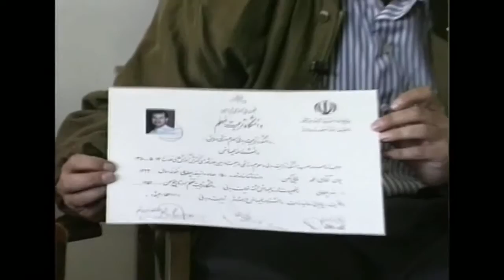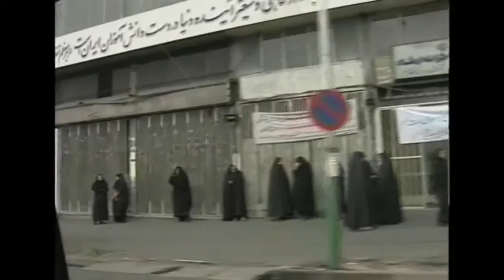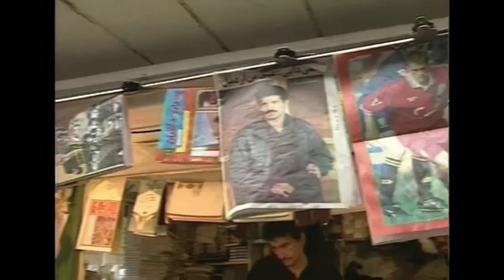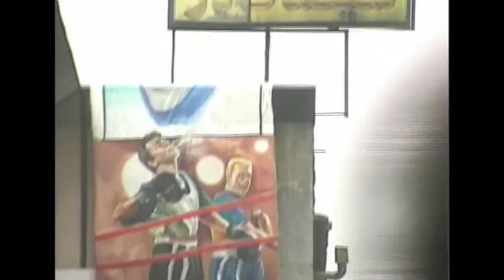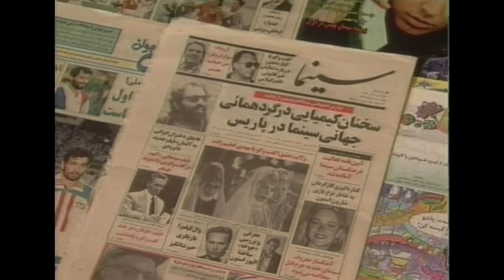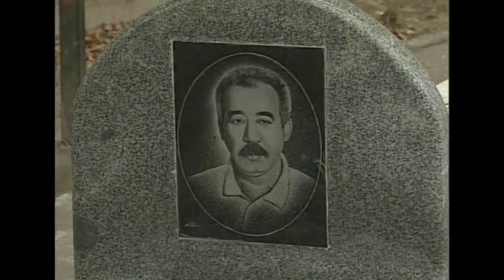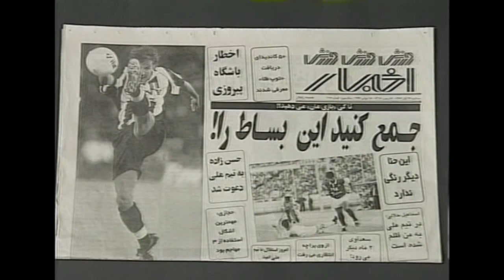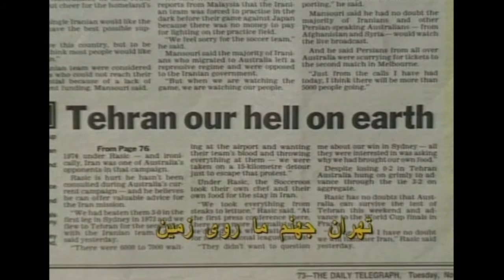گزارشگر قسمت اول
replace